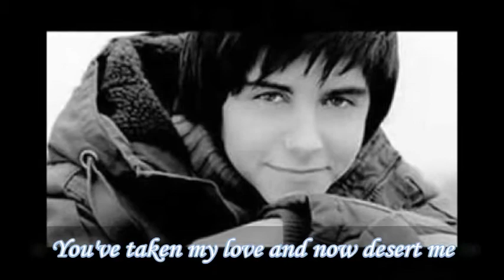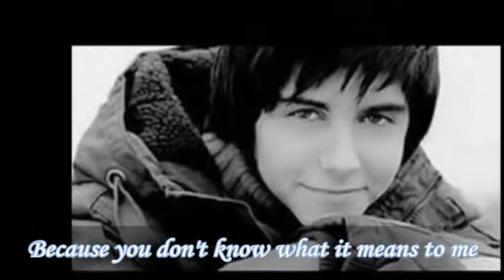Love Of My Life ( Declan Galbraith ) With Lyrics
SOUNDTRACK : Love Of My Life ( Declan Galbraith )
DIRECTED BY : Mohamed Esawi EL-Shazli